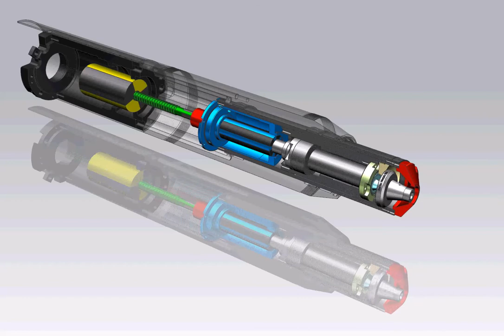© BalTec ELECTRIC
BalTec AG is a leader in manufacturing machines for joining technology - especially for radial riveting technology as well as for orbital riveting, roller forming (burnishing).